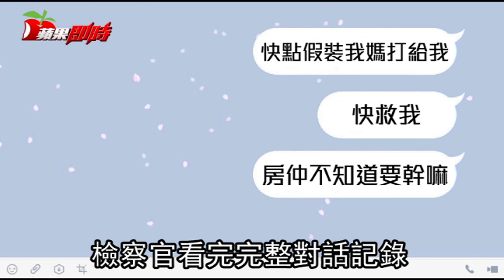正妹不爽被「種草莓」怒砍色狼反遭押 | 台灣蘋果日報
1名北上找工作的年輕女子，透過林姓男房仲找房子，看屋過程中林男對她舔耳、親嘴、喇舌，還在她脖子種草莓，林女不甘受辱，找自稱黑幫的男子向林男勒索100萬元、並對他提出強制猥褻告訴，但因無事證檢方不起訴林男，女子不服決定展開復仇計畫，到林男住處欲殺了他，最後女子雖被收押再依殺人未遂起訴，但女子未就此罷休，提出新事實新證據再對林男提告，台北地檢署認為林男涉有重嫌，依強制猥褻罪起訴。